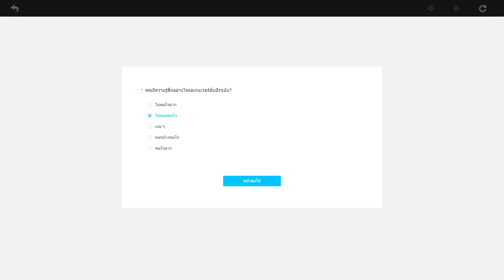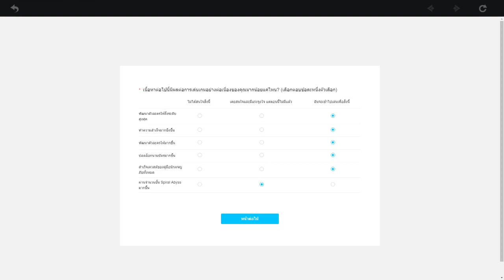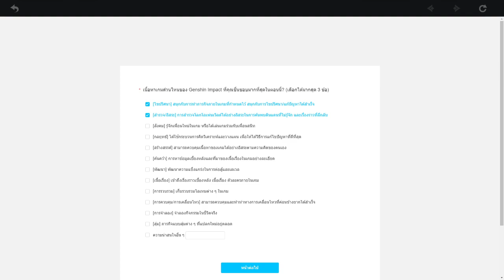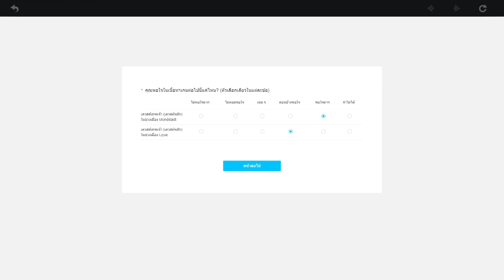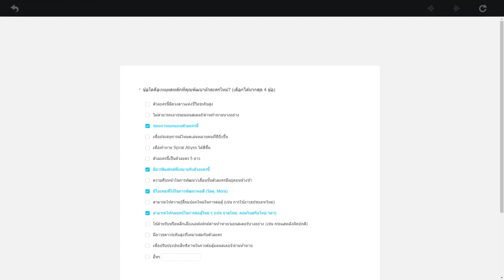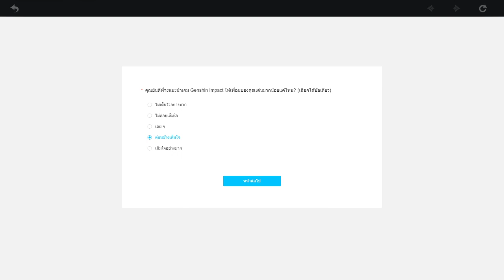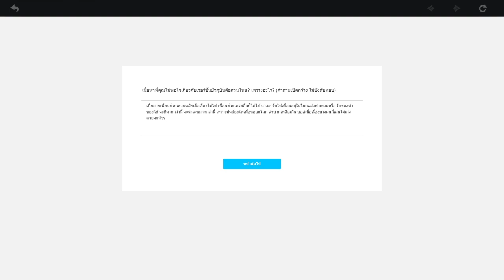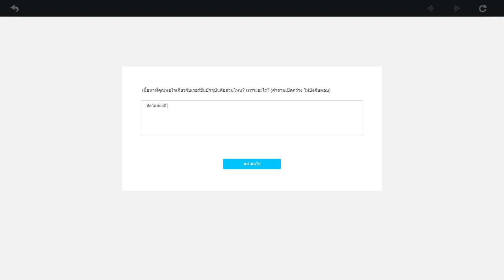เก็นชินอิมแพกต์ (Genshin Impact) ไทย ep.89-stream on facebook